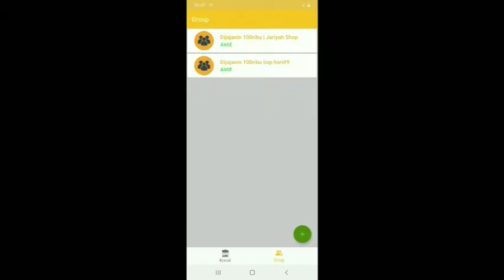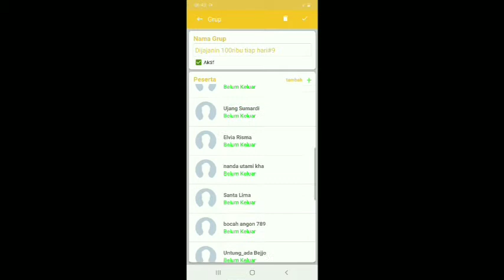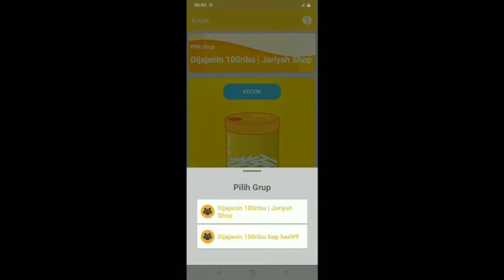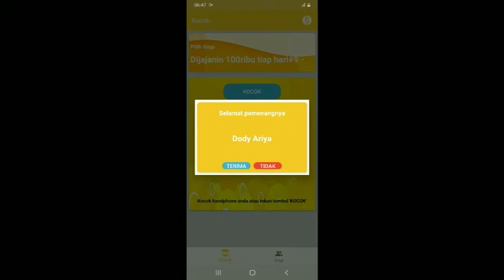Dijajanin 100 Ribu Tiap Hari #10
GRATIS DIJAJANIN 100K
Persyaratan :
1. Like Video
4. Follow instagram Gratis Dijajanin